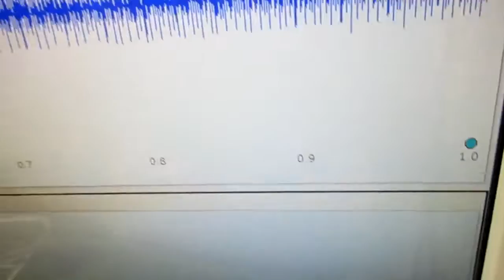オリジナル製品：超音波発振プローブを利用した超音波制御技術 ultrasonic-labo